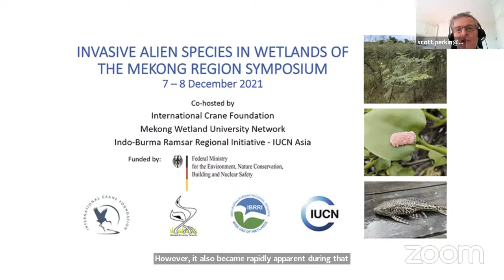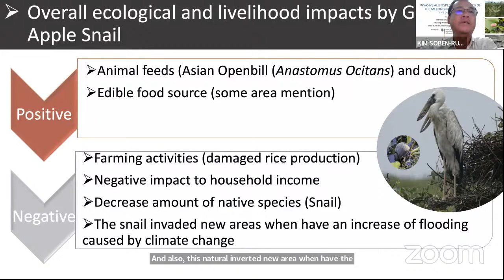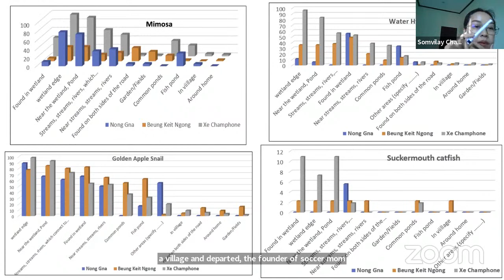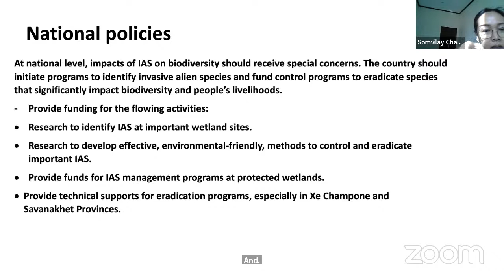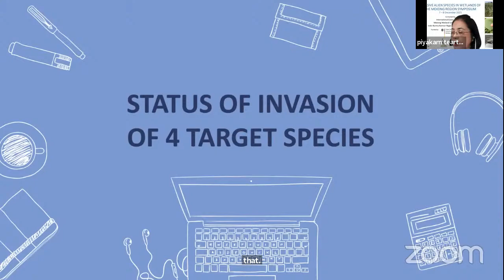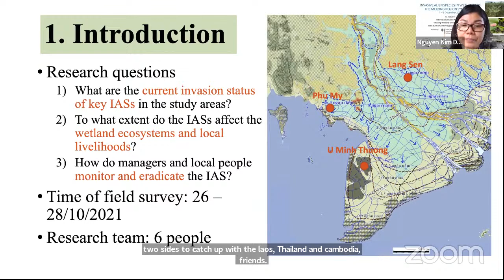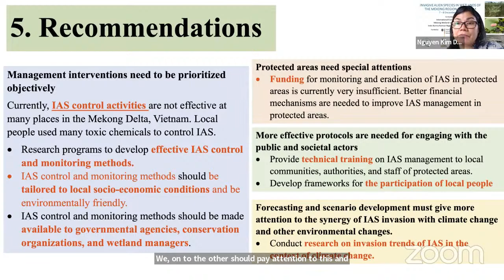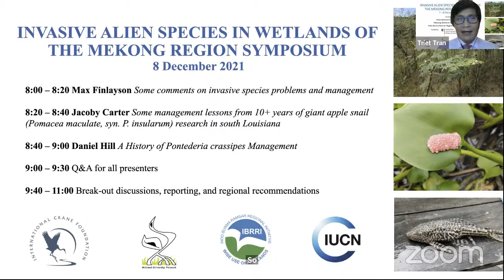Day 1: Symposium Introduction, Country Presentations, and Recommendations